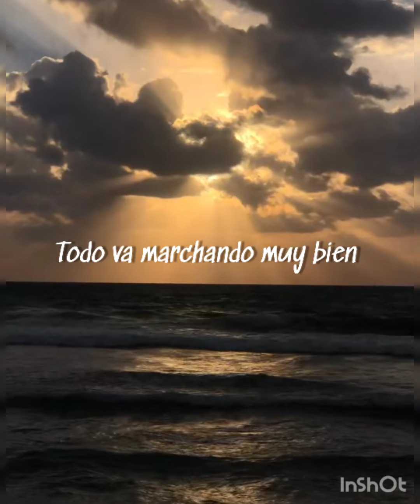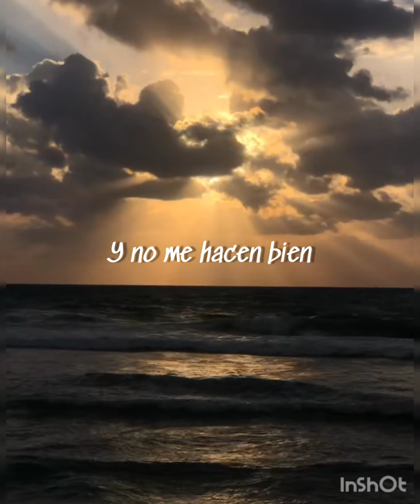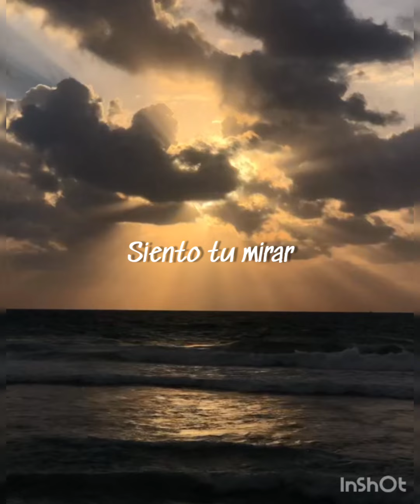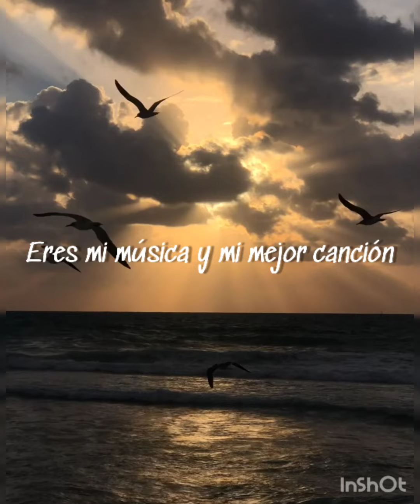Si te Pudiera Mentir_ @calibre50andaluz 🥰